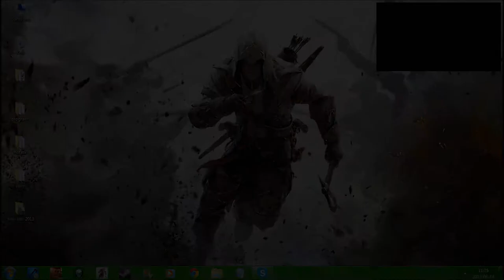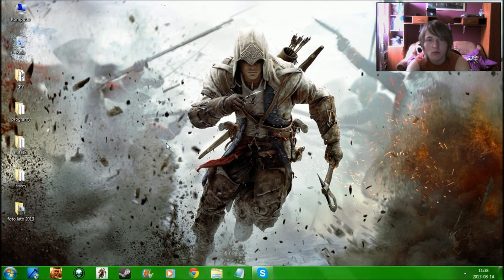InfoScorpio #7 - 14 sierpnia (ACIII: Tyrania Króla Waszyngtona; GTA IV; SR: The Third SPECIAL ODC.)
1. ACIII - Tyrania Króla Waszyngtona
2. GTA IV
3. Specjalny odcinek z Saints Row: The Third